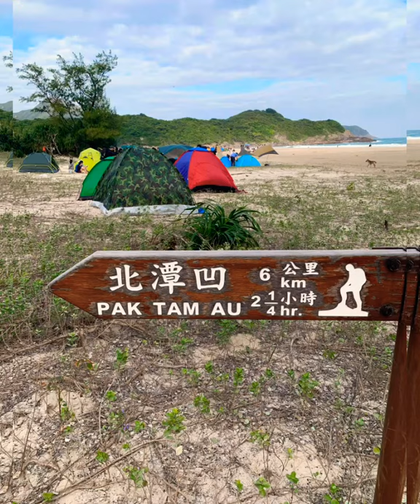PAK TAM AU, Hong Kong||Mhyles Vlog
Pak Tam Au

Description

Pak Tam Au is an area within the Sai Kung East Country Park, on the Sai Kung Peninsula in the New Territories of Hong Kong. It is administratively under the Tai Po District. Wikipedia